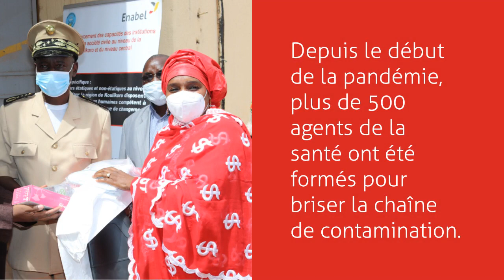Enabel accompagne les services publics maliens pour faire face à la crise covid-19